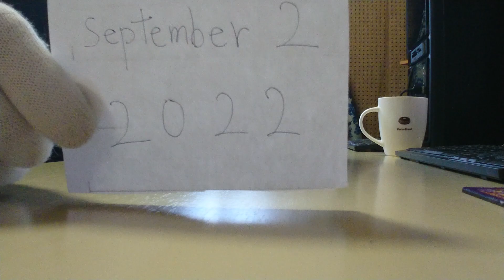English Speaking Practice ☆ September 2, 2022